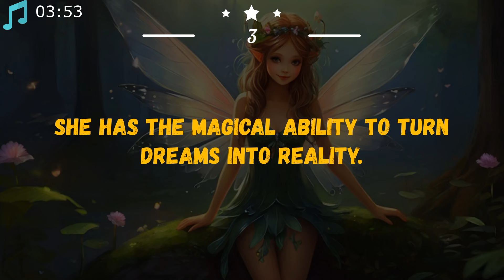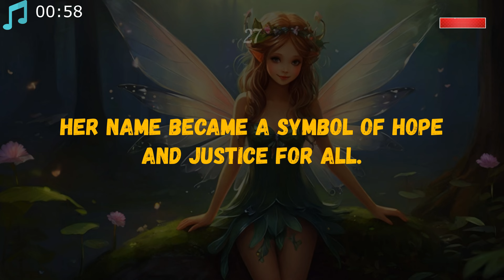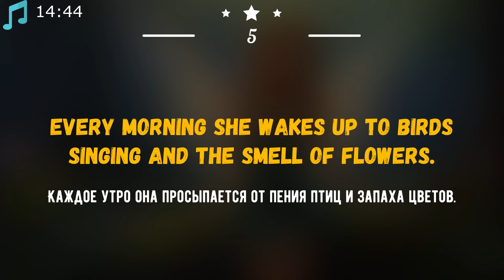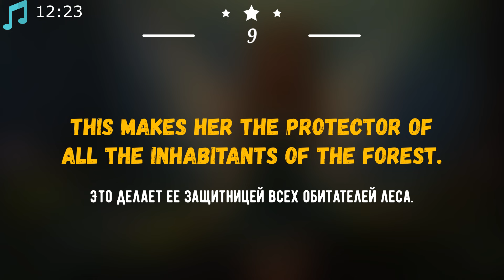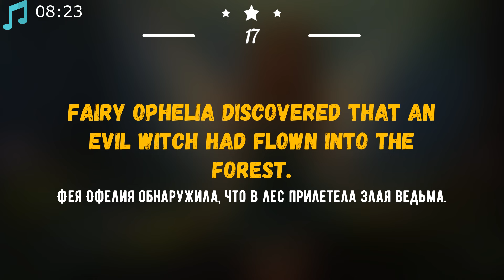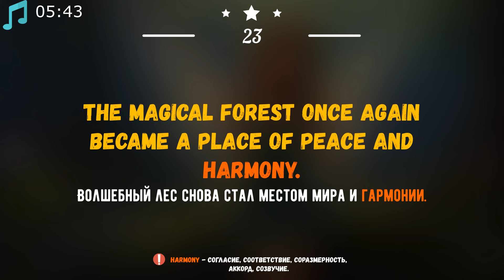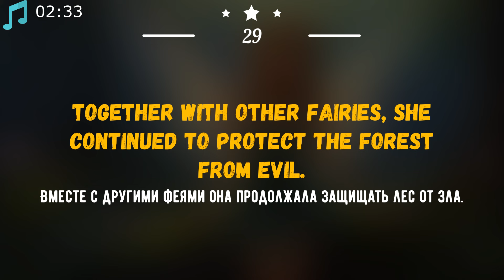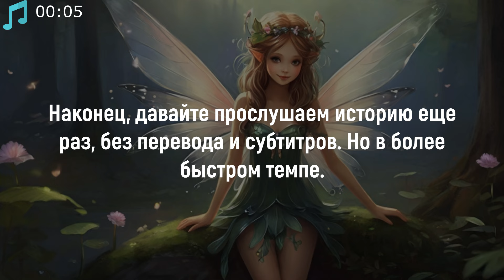Интересный рассказ для начинающих о Фее. Английский на слух 🎧. (А2).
В этом видео вы услышите историю о маленькой лесной фее, которая отважно защищает свой лес и его обитателей.

Эта история позволит вам выучить английский язык и запомнить большое количество слов и предложений. Вы сможете расширить свой словарный запас.

Повторяйте предложение за диктором, это позволит вам лучше понимать слова.

👫 Наше видео поможет всем начинающим в изучение английского с нуля, начать свободно общаться и перебороть языковой барьер.

Содержание:
00:00 - Вступление
00:28 - С английскими субтитрами
04:37 - По частям с переводом (Разбираем слова/предложения).
21:43 - Без перевода и без субтитров (в более быстром темпе)
25:24 - Конец

Вы услышите историю 3 раза:
1. Слушаем с субтитрами
2. Разбираем предложения
3. Слушаем без перевода и без субтитров (в более быстром темпе)

Не расстраивайтесь, если не сможете понять все! Продолжайте слушать этот и другие уроки, чтобы тренировать понимание английского на слух.

Если Вы заметите ошибки в тексте, напишите об этом в комментариях).